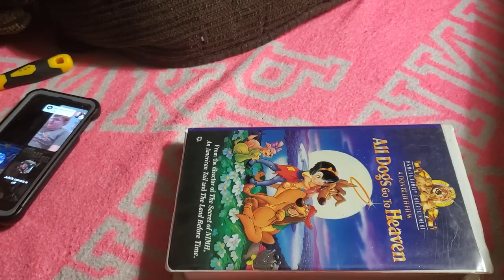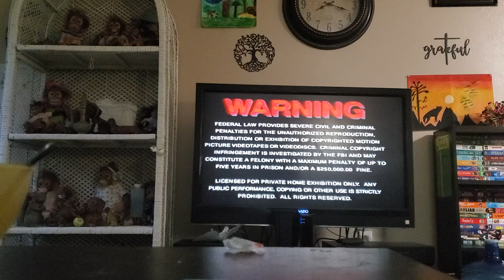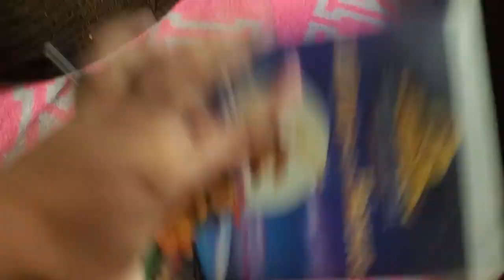Opening to All Dogs Go to Heaven 1995 VHS (Version #3)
ALL CONTENT GOES TO MGM

Print Date: July 8, 1995

Label Type: Vertical Sticker

Contents
1. MGM/UA Home Video Startup Screen
2. FBI Warning Screen
3. 1993 MGM/UA Home Video Logo
4. United Artists Logo
5. Start of Film

That's It

Originally Filmed Last Night.